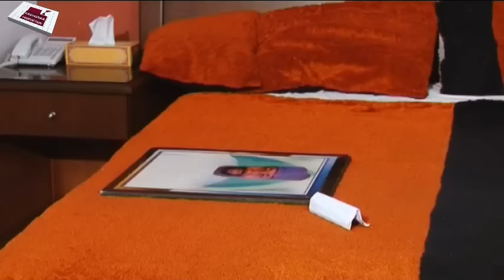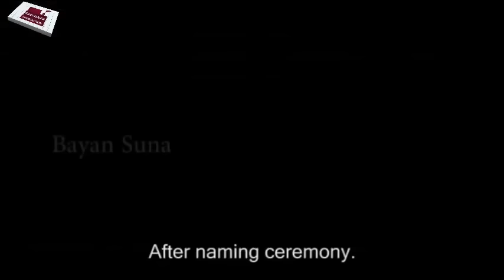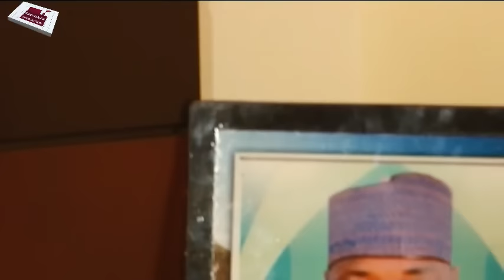KALAMU WAHID PART 3 LATEST HAUSA FILM 2019